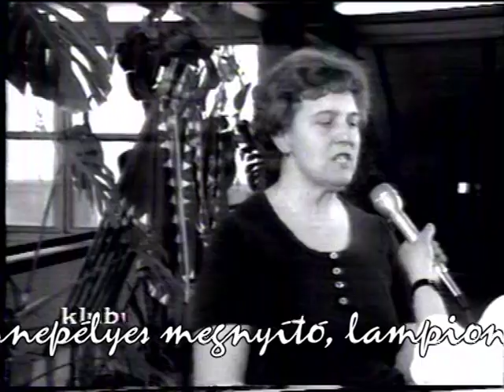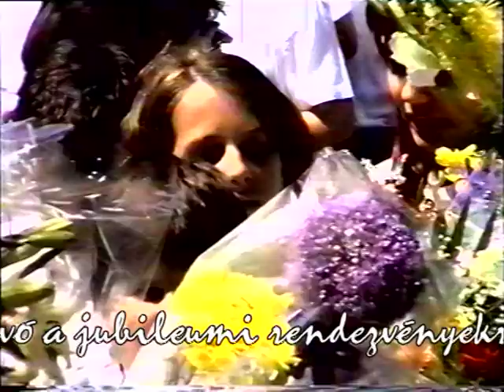Meghívó a Kondor Béla Általános Iskola jubileumi rendezvényeire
Képes meghívó a 30 éves iskola rendezvényeire